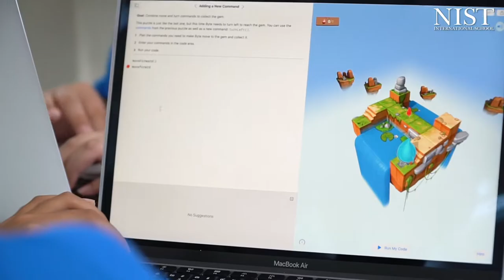Everyone Can Code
We now live in a world built on code, from the phones in our hands to the planes we use to cross the globe, yet so few of us understand how it actually works. Over the last two weeks, our students delved into this foundation of modern life, with even children in early years learning the essential elements of coding. Through programs like Swiftplayground, Kodable, Hopscotch and Scratch Jr., they created interactive games and explored programming languages, while also using physical manipulatives to develop an understanding of logic, sequencing and patterns.